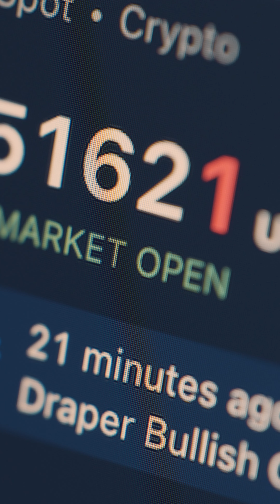Keep Pushing: Smart Investments for Success! 💪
No matter how tough things get, we can still invest in ourselves and our tools. Stay smart, work hard, and keep pushing forward. 💪

🚨 **Top Lawn Care Tools & Products - Click to Shop** 🚨

**1. 9 PK 11224 Rotary High Lift Blades** – Compatible with Exmark 103-6403, 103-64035

**2. Exmark 109-9220 Screw** – Lazer Z AC AS CT XS Vantage Turf Tracer HP DS E S X Z Series

**3. LAFORMO 15PCS Edger Blades** – Fits Echo, Husqvarna Stick Edgers

**4. Echo 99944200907 Speed-Feed 400 Universal Trimmer Head (2 Pack)**

**5. Advanced Chute System: Chute Blocker**

**6. Genuine Echo 90181y Tune-Up Kit** – PE-2620, SRM-2620 + More Models

**7. Echo Gear Case Lubricant Tube** – Bearings for Weed Whackers, Blowers
🔗 [See It Here]

**8. Echo 6550005 Red Armor 2 Cycle Oil** – 5 Gallon Mix 50:1 12.8

**9. Rotary Replacement Fuel Cap** – For Trimmers

**10. Chainsaw, Blower Weed Eater Combo Torx T27 Wrench** – Fits Stihl, Poulan, Echo, Husqvarna

**11. SNAP Mounts – Magnetic Action Camera Mount for GoPro**

**12. Trailer Aid Camco Plus' Tandem Tire Changing Ramp** – With 5.5-Inch Lift, Yellow

**13. RØDE Wireless Go II Dual Channel Wireless System**

**14. Canon EOS 90D Body DSLR**

**15. GoPro HERO10 Black Bundle**

**16. Rode VideoMic Pro+ Camera-Mount Shotgun Microphone**

**17. Joby JB01507 GorillaPod 3K Kit**

**18. PellKing Magnet Camera Mount for GoPro**

_Disclaimer: We are participants in the Amazon Associates Program, which allows us to earn fees by linking to Amazon products. Your support helps us continue creating quality content._ ✌️